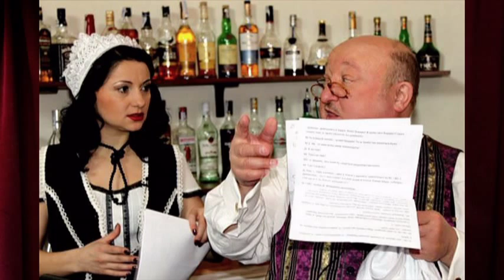п Дзюньо - 60!